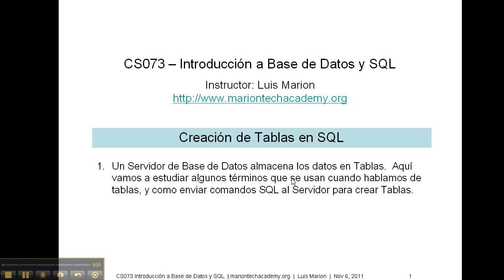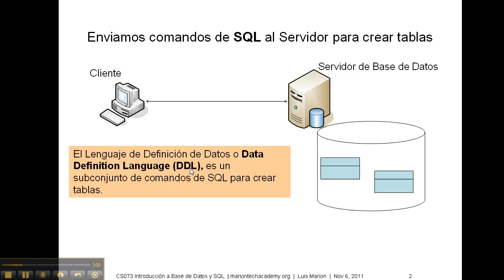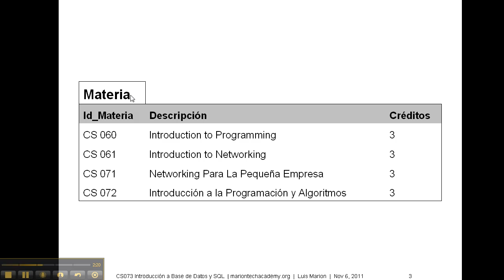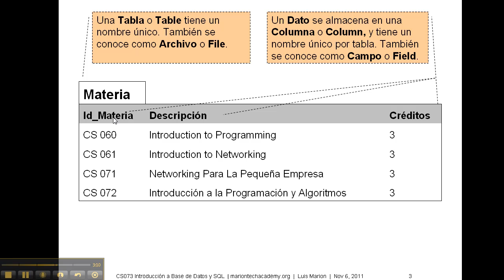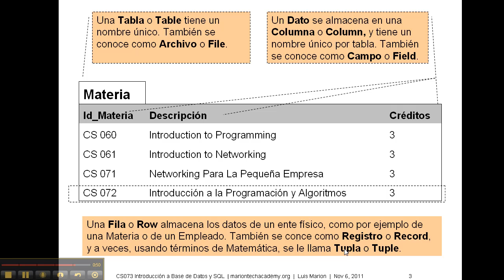CS073 04.a. Creacion de Tablas en SQL - 1 de 5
Conceptos de Base de Datos, Tabla o Archivo, Fila o Registro, Columna o Campo, y Clave Primaria. Explica como crear Tablas en SQL usando la sentencia CREATE y ALTER, y como entrar datos en una tabla con la sentencia SQL INSERT. Es parte del curso Base de Datos y SQL, disponible